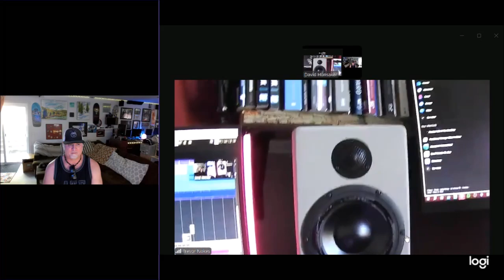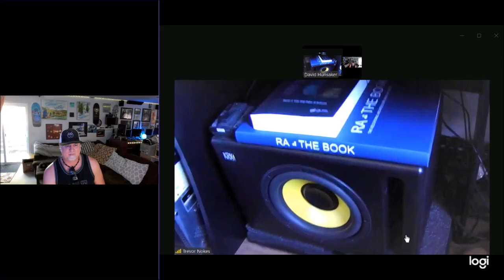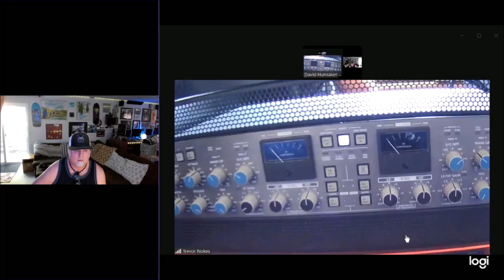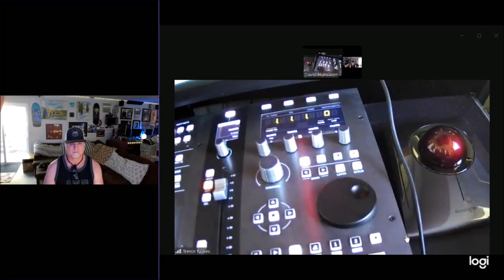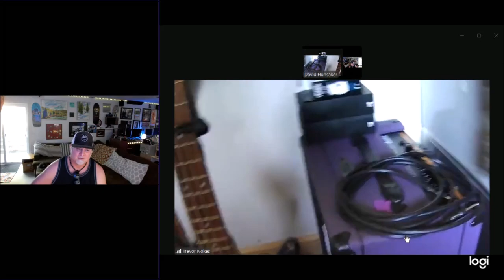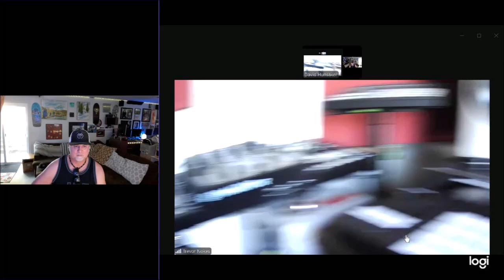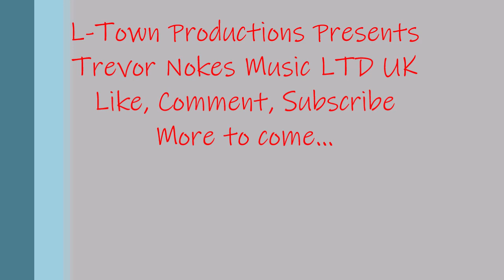Trevor Nokes Freakbreed Emerge Album Breakdown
Trevor Nokes, Freakbreed, Emerge Album Breakdown and Studio Tour.
We go into the mixing and mastering process as well as song craft.

Trevor Nokes is a talented mix and mastering engineer based in the UK. He has mastered everything I published this year at L-Town Productions Studios. With a state-of-the-art home studio setup and a great ear, he can work across various genres and styles of music. He is fun, easy to work with, and highly communicative. We discuss the mastering process and some techniques he used for the *Freakbreed Emerge* album, which was released in June 2024. Other mastering projects he has completed for me include *Freakbreed 1*, *Apophis 2029*, *Freakbreed Remixed*, and soon, *Apophis Aftermath*.

Produce Like A Pro Academy members.

Monitors; PDP MUM 6's
The company web site is Presentdayproductions.com if you recommend them to anyone please get them to mention me. (Trevor Nokes) Im looking to upgrade at some point to the MUM 8'd for Mastering.